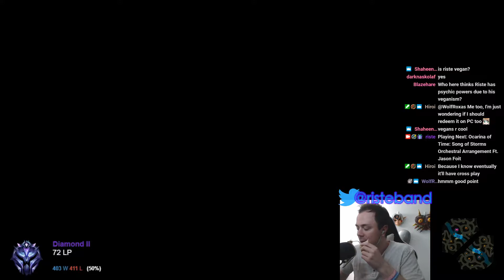RISTE Garen Top - Garen vs Rumble Patch 10.16